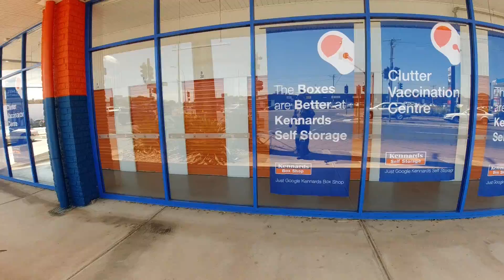First ride after fixing the KS16x - EUC - Electric Unicycle - King Song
To skip the "Previously" section go to 10:54
but don't do it right away. Just skip to that timestamp
once the previously section begins. If you watched the last video you may wanna skip the "Previously" section but if you didn't it'll be a good cut down version of the KS16x mainboard replacement.